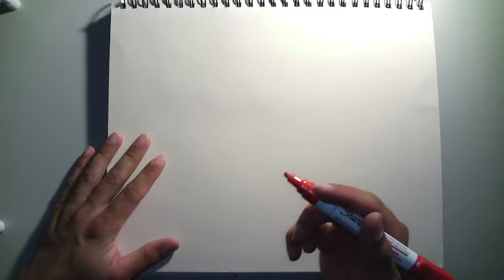DirtyGraffiti | Seyfo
Check out the gram for more of my work